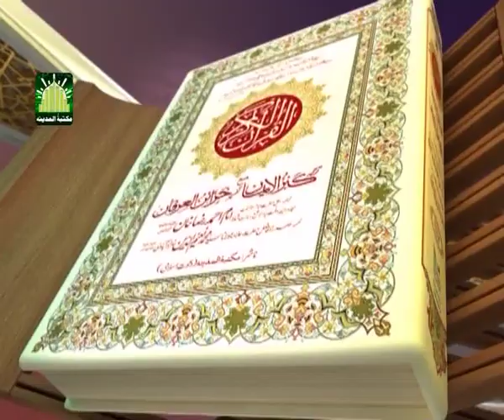Faizan e Quran Ep#248 (Surah-e-Al-Toor & AL-Najam) | Dars-e-Quran | by Mufti Muhammad Qasim Attari